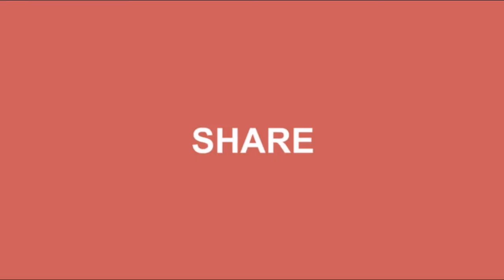என்னுடய அஞ்சறை பெட்டி/ How I Organize Spices / My Spices Box Organization in Tamil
basic spice organization